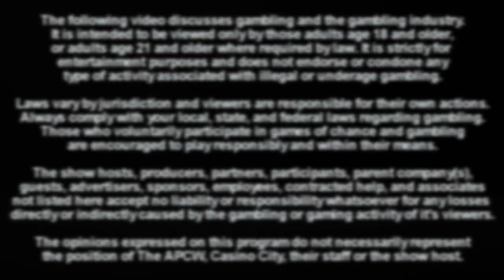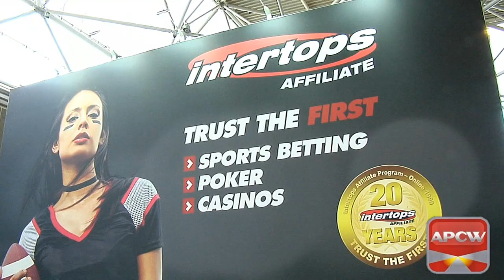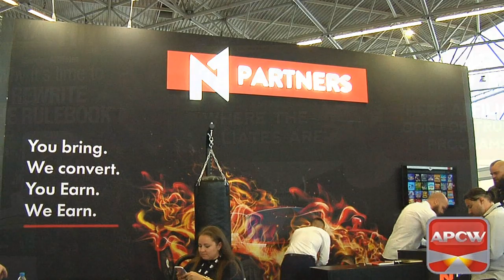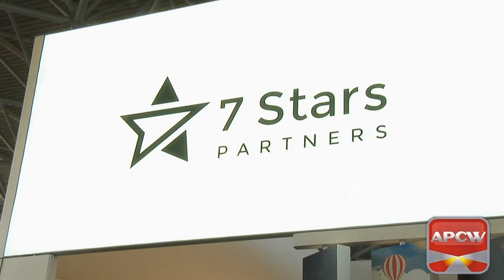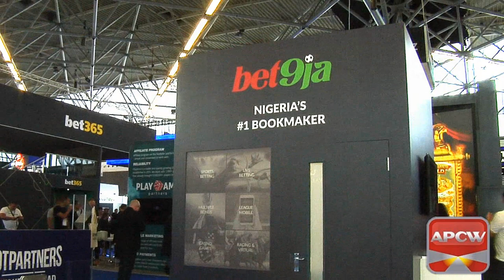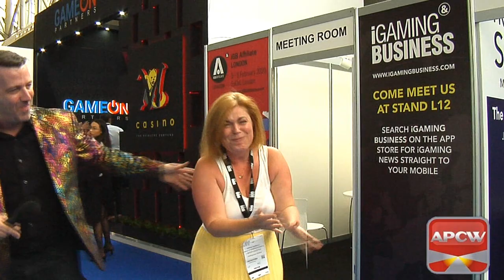APCW Presents: iGB Live! Amsterdam 2019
- It's time for fun with an informal look at the 2019 iGB Live Event from Amsterdam! J.Todd walks around and has a few laughs with APCW Sponsor programs and conference guests.

iGB Live! brings you together with the igaming industry's greatest minds. The exhibition offers you endless opportunities to meet and build your network across the industry and beyond. You can expect networking events and conference sessions designed to help you build the relationships and knowledge your business needs.